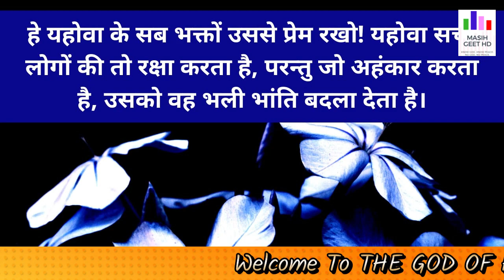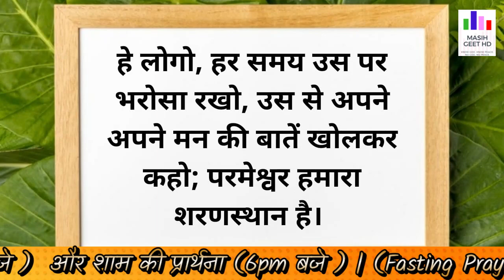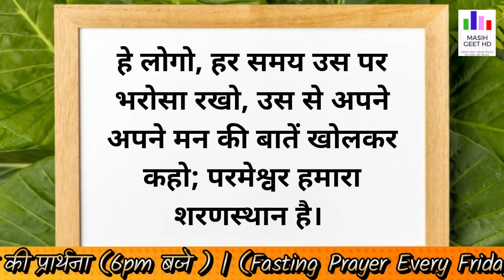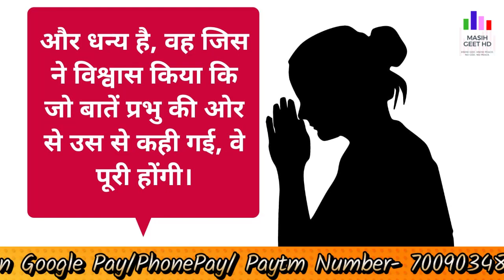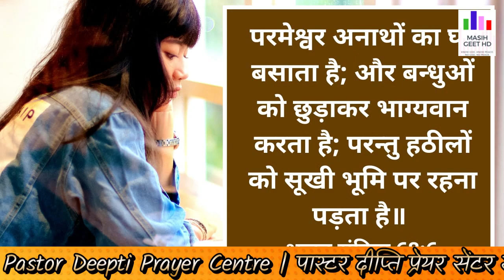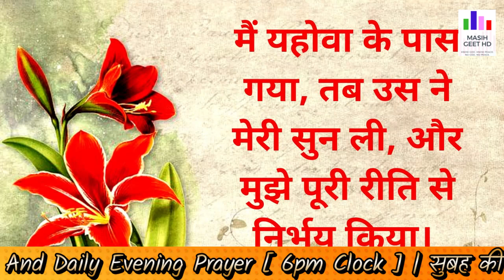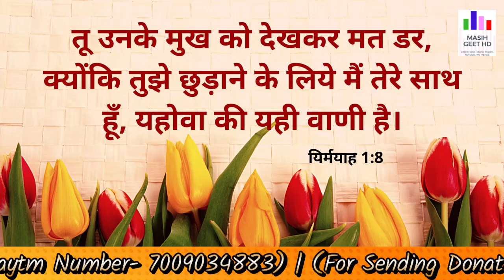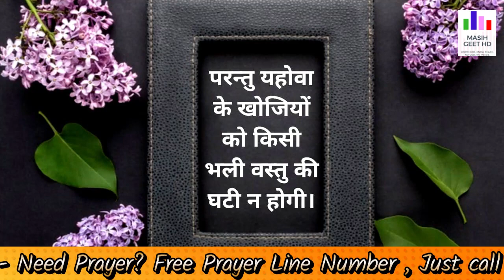प्रार्थना का उत्तर | सुबह की प्रार्थना | Morning Prayer | शक्तिशाली प्रार्थना | By Pastor Deepti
प्रार्थना का उत्तर | सुबह की प्रार्थना | Morning Prayer | आज सुबह की शक्तिशाली प्रार्थना | By Pastor Deepti

Pastor Deepti
Online church
THE GOD OF HEAVEN CHURCH MOHALI
Prayer Jesus